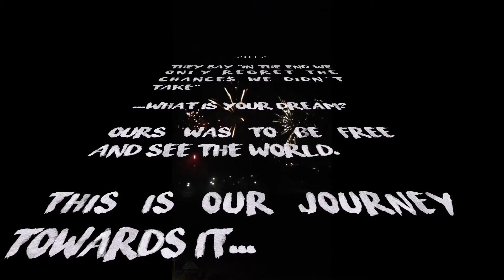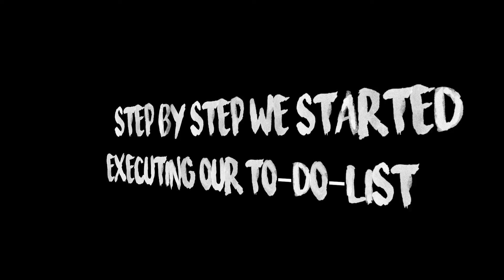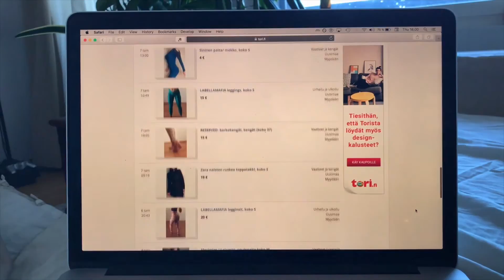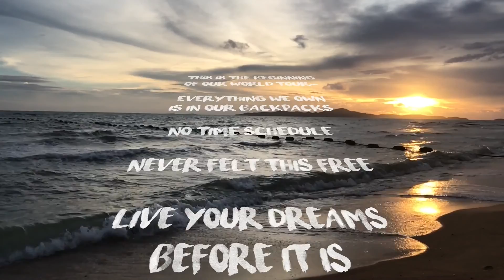Chasing the dream - 2017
Mini-documentary about pursuing our DREAM

6 moths ago we a made decision to execute our ultimate goal.
We sold everything we owned and decided to travel around the world
...First destination Thailand...
This is our story of how it all happened!
Live now, don´t wait and regret!